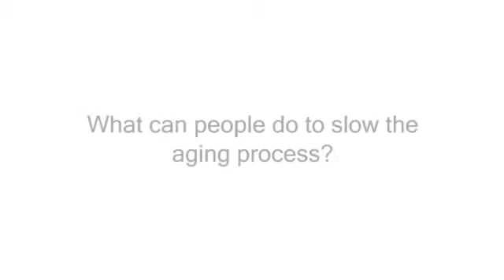Ask UNMC: Slowing the aging process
What can people do to slow the aging process?

Mary Cramer, Ph.D.
College of Nursing
University of Nebrska Medical Center